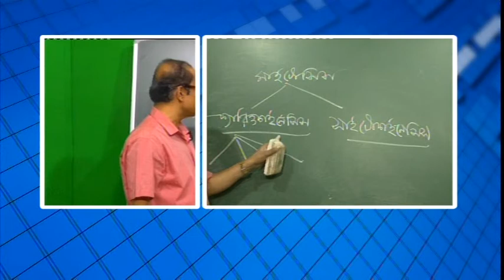'পাঠশালা' দশম শ্রেণী বিষয় জীবনবিজ্ঞান (জীবনের প্রবাহমানতা - ক্রোমোজোম ও কোষ বিভাজন) Part 2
বনগাঁ পৌরসভা ও নিউজ নো মানস ল্যান্ডের বিশেষ অনুষ্ঠান 'পাঠশালা' দশম শ্রেণী বিষয় জীবনবিজ্ঞান (জীবনের প্রবাহমানতা - ক্রোমোজোম ও কোষ বিভাজন)